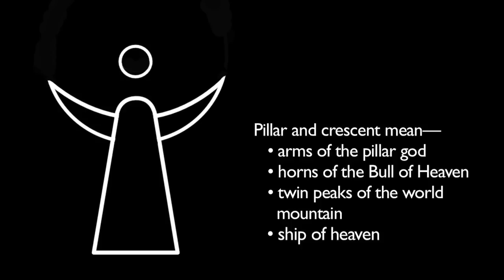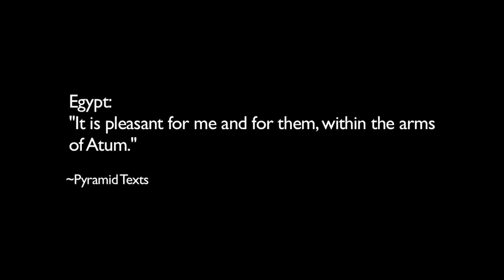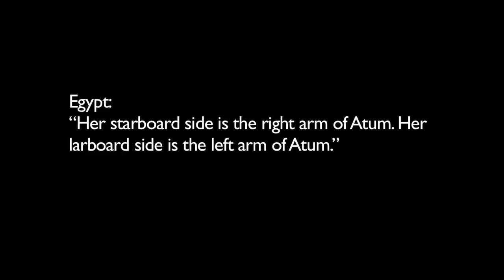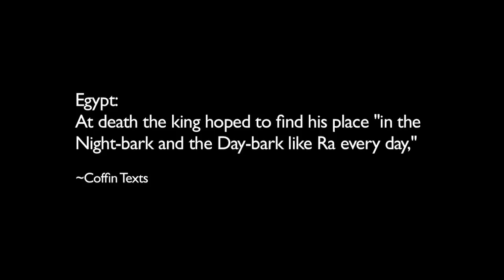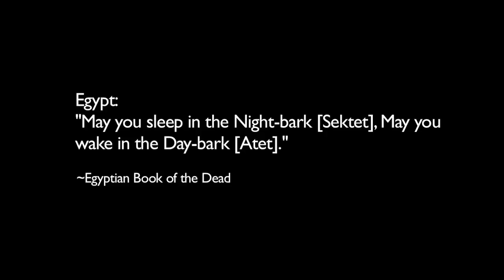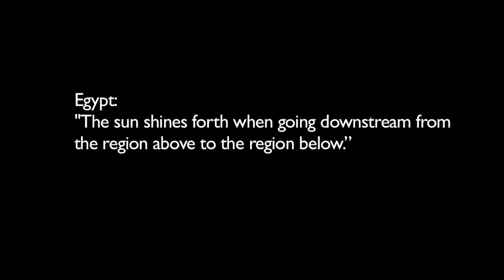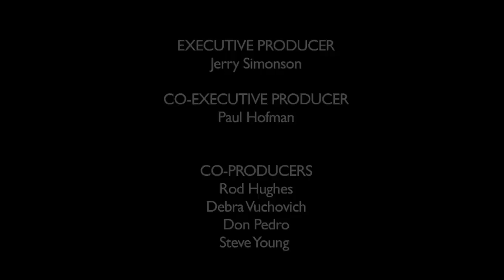Discourses on an Alien Sky #16 | The Ship of Day and Night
The subject of this video series by Dave Talbott is the ancient experience of towering celestial forms that are no longer present. From a single snapshot of the configuration, we can work backwards to the first appearance of these bodies out of an undifferentiated cloud or sea of dusty plasma. We can then follow the configuration’s evolution through phases that range from quasi-stability to earth shaking catastrophe.